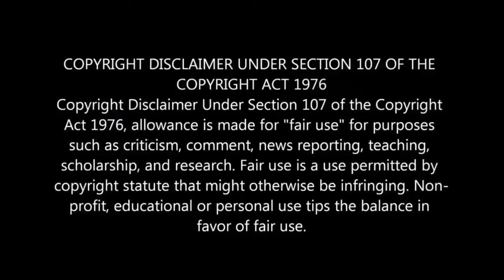Thala Thalapathy Sambavam In Polling Both | Tamilnadu Election Day | Vijay Cycling Photos | Ajith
Thala Thalapathy Sambavam In Polling Both | Tamilnadu Election Day | Vijay Cycling Photos | Ajith Angry For His Fans Behaviour.

1. Thalapathy Vijay Go To Polling Station By His Cycle And Cast The Vote.

2. Thala Ajith Angry For His Fans Behaviour.

3. Chiyan Vikram Go To Polling Station By Walk.